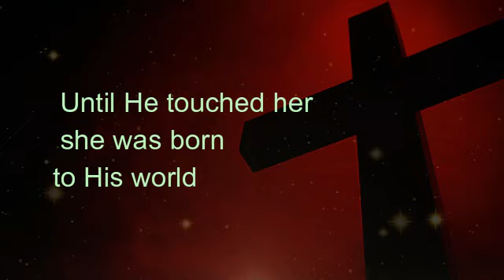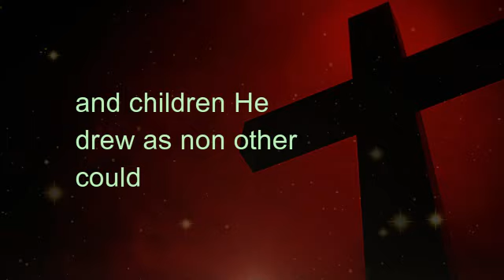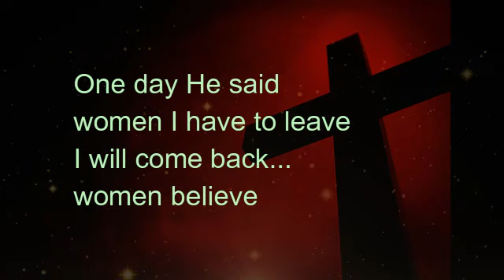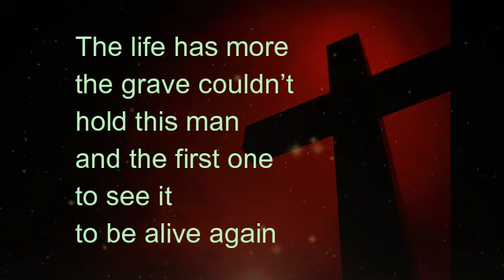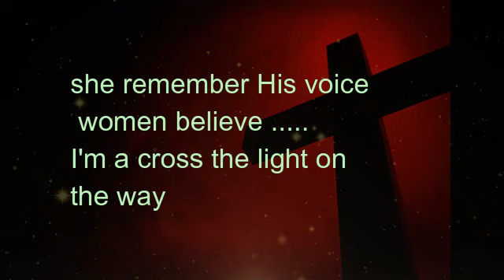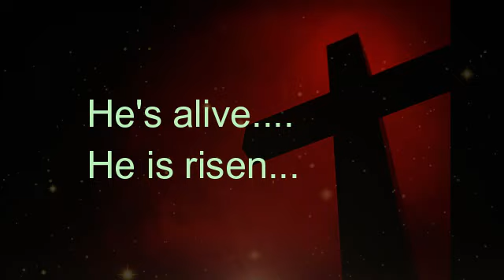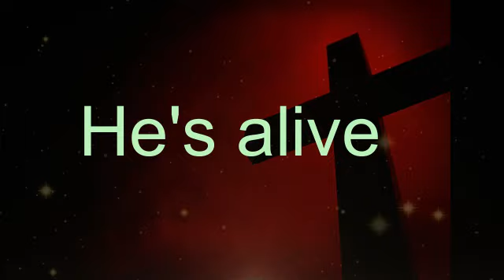There was a Cross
Julias Magan sing vir ons "There was a Cross" vir my die mooiste lied wat spykers oor n mens se hartsnare trek